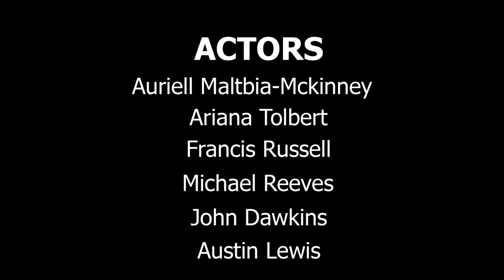Gabrielle Lane- Xxxtravaganza (Official Video)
Director/Creative Director: Gabrielle Russell
Stylist: Aaliyah Pierce ig@aaliyahbrookepierce
Ariana Tolbert ig@arianatolbert
Morgan Fanning ig@morganddanielle___
Actors: Auriell Maltbia-Mckinney
Ariana Tolbert
Francis Russell @frankilicious123
Michael Reeves
John Dawkins ig@johnndawkins
Austin Lewis
Shot and Edited: Cameron Bohl @cambohlsoup

Song: Xxxtravaganza
Artist: Gabrielle Lane
Written by: Mikayla Patrice Daniels ig@therealkaydence01
Produced by: Blaq Beetz ig@blaqbeetz_thewave

Xoxo